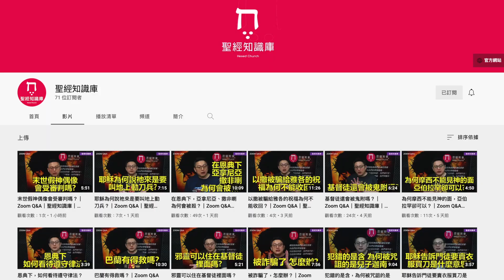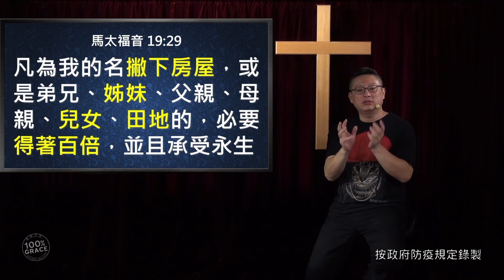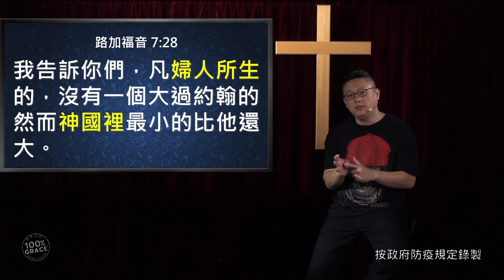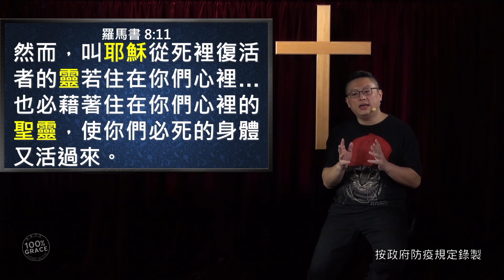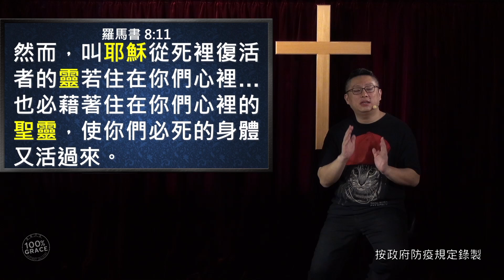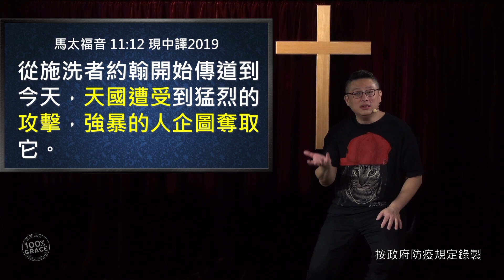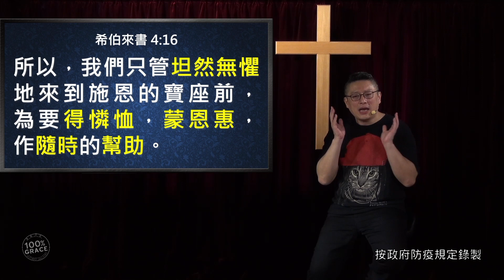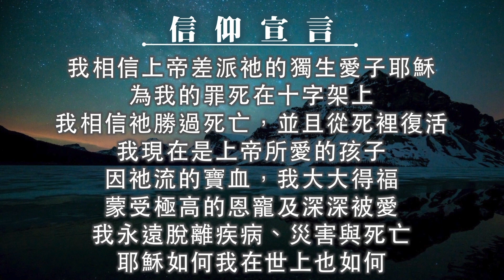主日崇拜｜線上直播｜疑惑絕望時的盼望｜在家做主日｜10:30-12:30｜恩寵教會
想奉獻支持我們，歡迎匯款至：
上海商業銀行- 城中分行(代碼 011)帳號：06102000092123

時間：每週日 下午 12:30

密碼：55555